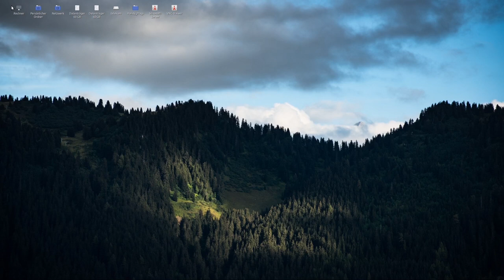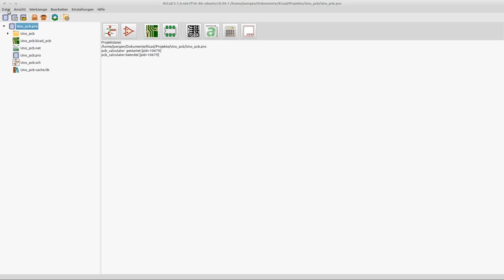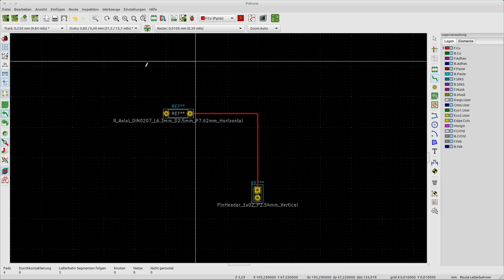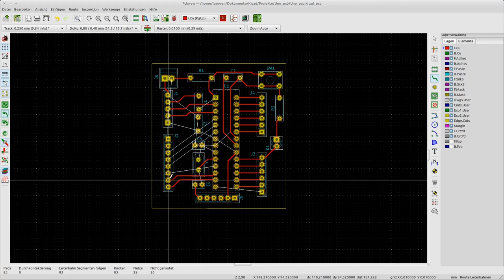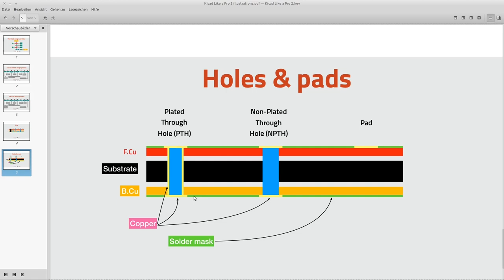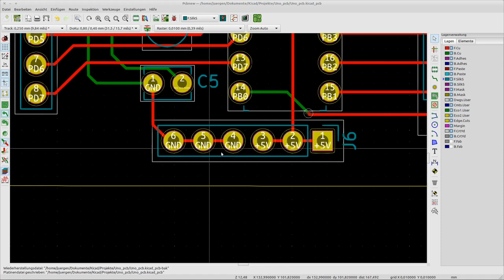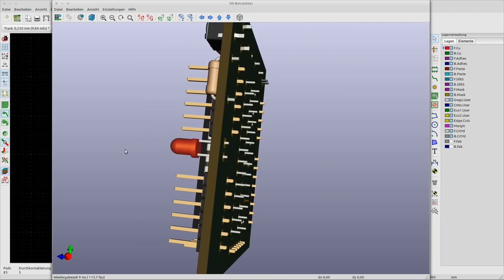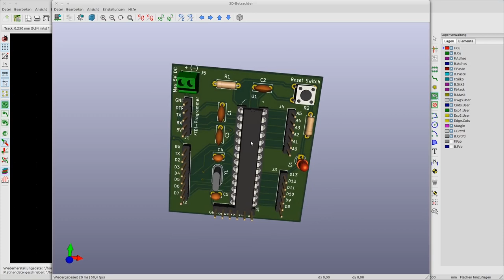KiCad Tutorial für Anfänger #16 - Designrules, Routen, Durchkontaktierung und Kupferplanes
In Teil 16 der KiCad Tutorial-Reihe stellt euch Jürgen Designrules in KiCad vor und erklärt, welche Schritte als Vorbereitung zum Routen der Bauteile notwendig sind. Anschließend wird der Arduino-Clone gerouted. Dabei erklärt Jürgen noch wie Ihr eine Durchkontaktierung in KiCad erstellen könnt und einen Designcheck durchführen könnt.
Zum Schluss tauschen wir noch die Leiterbahnen für 5V und GND gegen Copper-Planes aus.

Video-Inhalt:
00:00 - Einleitung
00:48 - Rückblick
02:22 - Vorbereitung (Einstellungen fürs Routing)
05:56 - Designrules
07:54 - Neue Netzklasse definieren
12:47 - Platine einrichten (Lagen)
16:49 - Herstellungsprobleme durch 90° Winkel vermeiden
21:06 - Routen der Platine
33:55 - Durchkontaktierung einer Leiterbahn
42:33 - Designrule Check
44:54 - Beschriftung
51:21 - Sicherheits-/Warnhinweis
52:36 - Achtung bei Taktgebern (Quarze)
54:00 - Copper pour / Kupfer-Plane /Power-/Ground-Plane
01:03:58 - Ausblick

Stöbert einfach mal durch meine Amazon Empfehlungen: